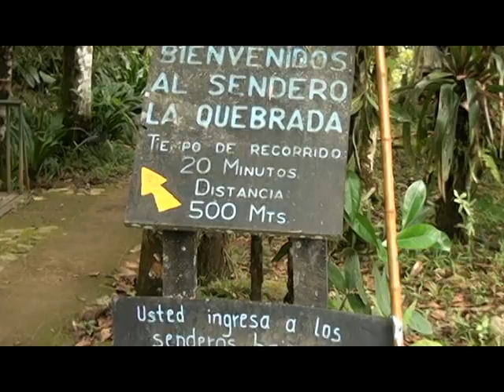Fudebiol incrementó significativamente las visitas en 14 años